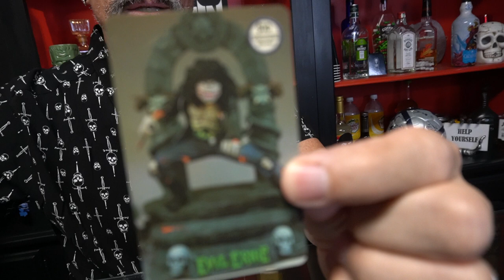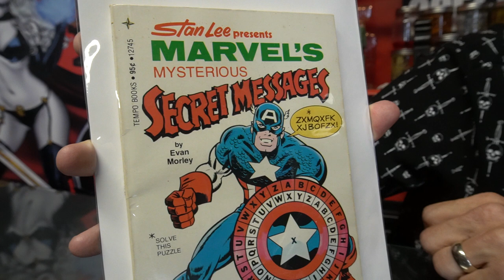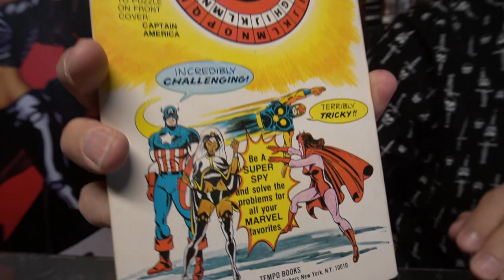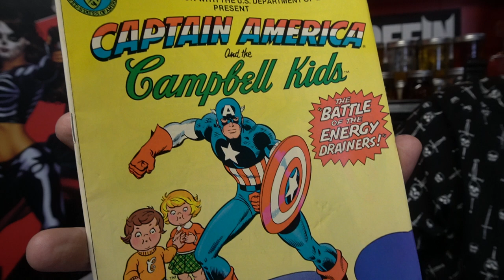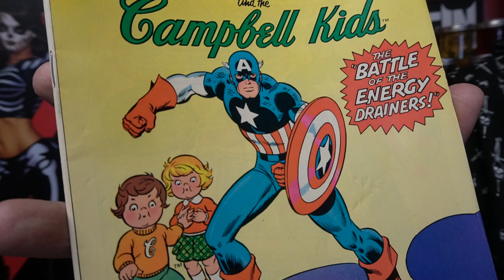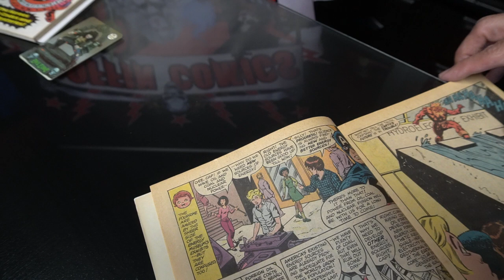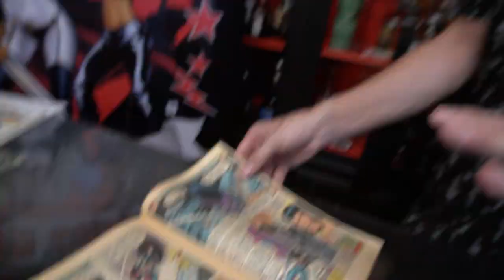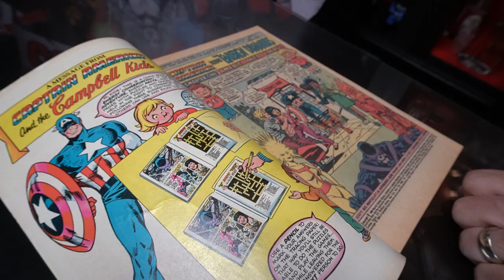INVITE-ONLY SPECIAL ONLINE EVENT: September 16, 2021 Beer with Brian Pulido!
Catch up on all things Coffin Comics with Brian Pulido! Get the insider news before anyone else!

$25 - Yearly Membership Benefits include: 💀Special access: Coffin Comics Insider news before anyone else! 💀Early Access to Coffin Comics Shop promotions! 💀Invite-only special online events and announcements! 💀Special access to Coffin Comics Sworn Club member-only comics and merchandise! 💀Automatically entered into a monthly prize drawing! 💀 Club Swag Bag Including a Sworn Club Challenge!!

GET CONNECTED!